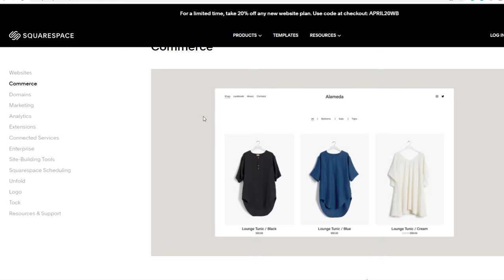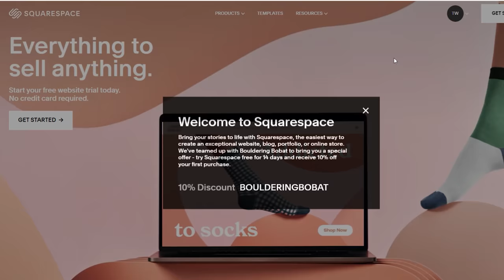Huge competition move || Our first event in our gym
Omar: @omarbobat
Tom: @pajama_tom
Joe: @joepartridge91
JP: @jeanpierrelupdag
Jake: @jakermason
B: @beidriksaan
Xian: @xiangoh_
Chris: @cluk_animations
Jon: jon_partridge